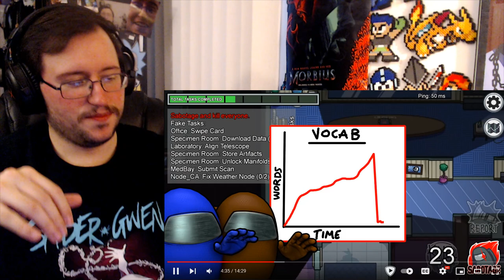Gor's "SCREAM AND LIE IN OUTER SPACE | Among Us pretty bad tutorial by TheRussianBadger" REACTION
SCREAM AND LIE IN OUTER SPACE | Among Us pretty bad tutorial